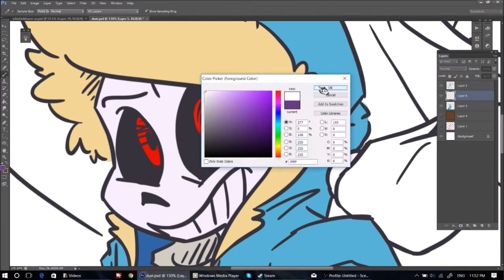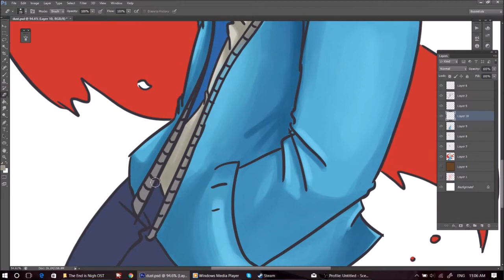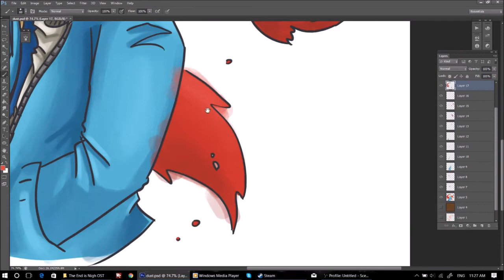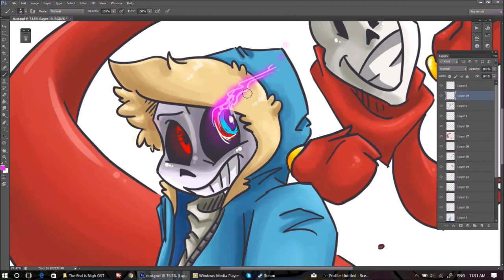Dusttale || Speedpaint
Didn't record the outline because my recording program broke ;A;